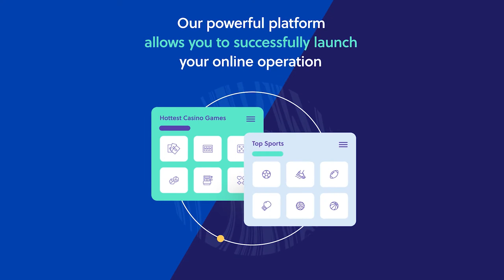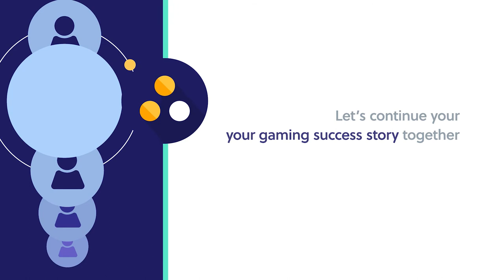Powerful iGaming platform solution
Our platform is at the core of our business, built for innovation, to be adaptable to change and to provide the best customer experience and user journey every time.